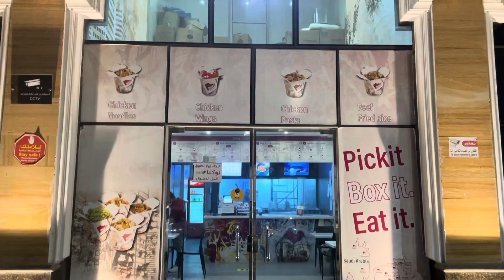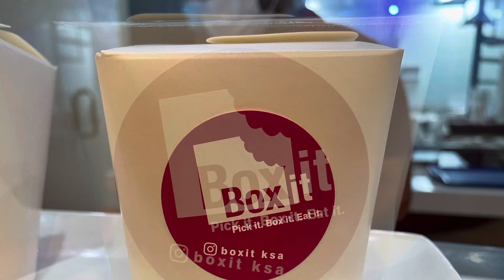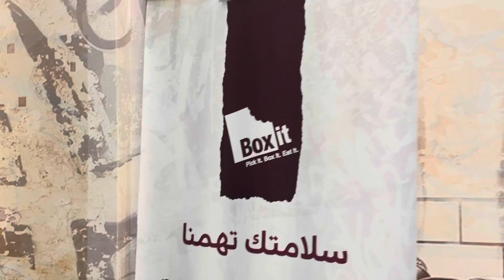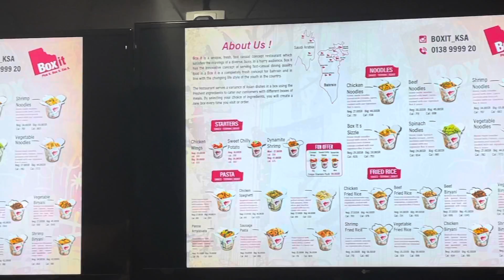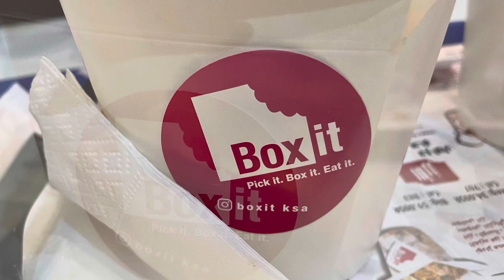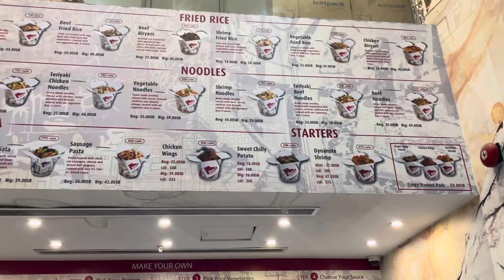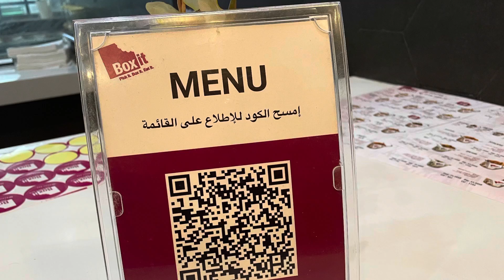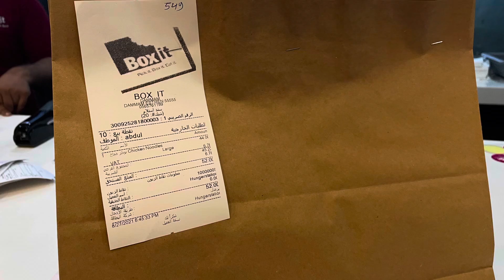Box It Restaurant (V74)